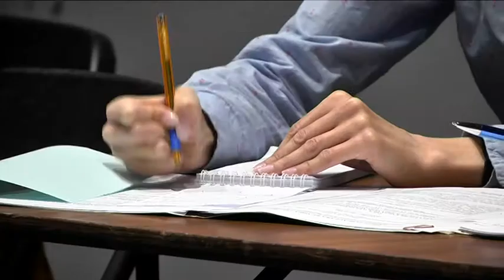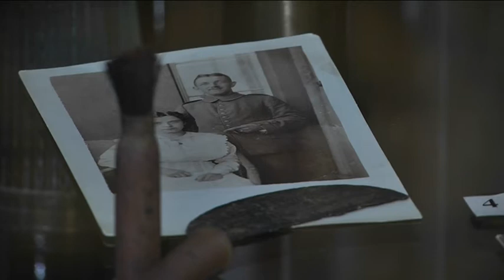Історичний музей представив виставку, присвячену відносинам німців і українців в часи світових воєн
Не лише ворожнеча, а й добросусідство: історичний музей імені Яворницького представив виставку, яка розвінчує певні міфи про взаємовідносини німців і українців в часи двох світових воєн. Ця експозиція є візуальним прологом до подальшої наукової дискусії. Так, того ж дня, 22 жовтня, відбувся Всеукраїнський круглий стіл за участі відомих істориків. Науковці говорили про важливість збереження історичної пам’яті та її вплив на майбутнє. Власне, і сам захід приурочили до дня звільнення Дніпра від нацистських загарбників під час Другої світової війни, який дніпряни  відзначатимуть 25 жовтня.